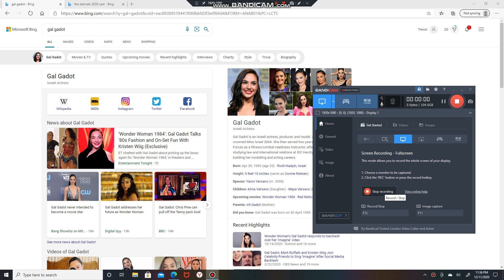Gal Gadot | Israeli Actress